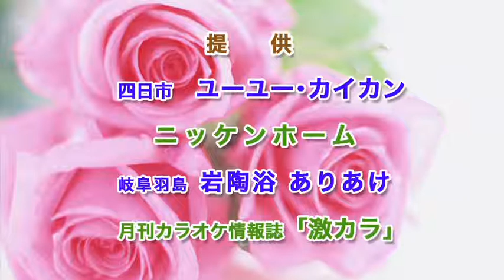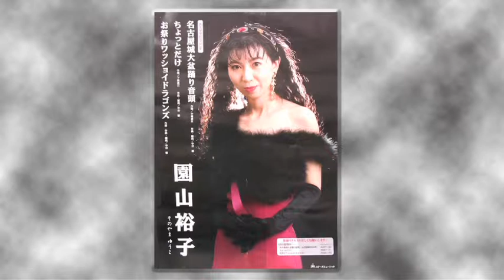第67回 激カラ スターチャンネル 前半の部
「カラオケ喫茶アイレク」からお届けしています。

 高山ごころ　作詞：中谷カオル　　作曲：中谷カオル　編曲：　オリジナル歌手：朝倉としお

ちょっとだけ　作詞：了咲 真己　　作曲：中谷 馨　編曲：中谷 馨　オリジナル歌手：園山 裕子

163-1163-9 浪花の金太郎　作詞：河方 まさみ　　作曲：宮野 晃一　編曲：丸山 雅仁　オリジナル歌手：島　光男